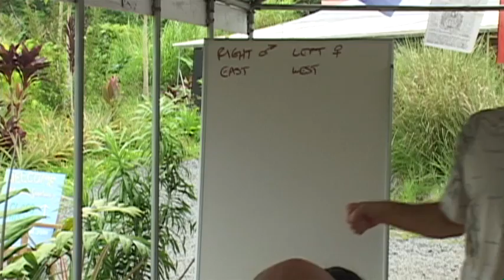David Bruce Leonard - Medicinal Plants in Hawaii Part # 1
Presents: David Bruce Leonard Medicinal Plants in Hawaii Series Part # 1 , Chinese and Hawaiian medicine, Plant class and walk, native ID and education, medicinal plants herbs and weeds, gathering techniques, edibles, listening to plants, sacred space... and more!